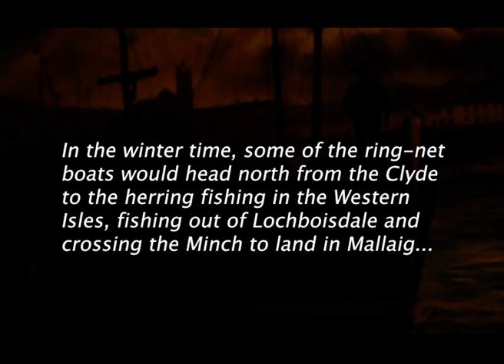Tarbert Herring Days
Footage filmed by Ian MacIntyre with music by Sarah Jane Summers. The video includes an extract from a group interview in Tarbert with Archie Campbell, Willie Dickson and Kenny McNab, talking about their experiences at the Ring Net.

Find out more about our project exploring the cultural heritage of Clyde Fishermen and their communities